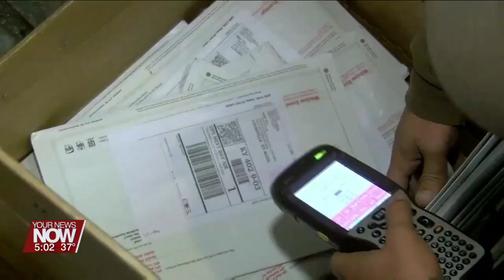2023 Holiday Season brings Porch Pirates: Keep an eye out for them